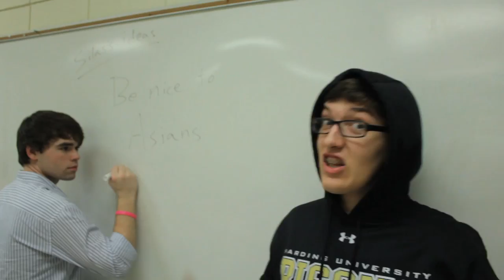Vote Silas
Vote Silas for VP!

LYRICS:
Vote Silas for VP?  Ain't no question to me
Man, he got more swag than my white Lamborghini
Heart of a servant, he's just here to please ye
When you done voting, you'll be like (that was easy)

Vice President, vote Silas
He supports nonviolence
And he also likes violets (yeah he does like violets)
Man, he's always got your back, you will never get sacked, hey, vote for Si, Jack

Silas is a haus, man he ain't no chump
Just ask Mr. Simmons, he deserves a four-pump
He loves baby dolphins, he supports world peace
He drives a Mustang, he's friends with Coach Keese

He's from Tennessee and he really likes soccer
He's got a pretty smile and he never gets awkward
His father is bald
He wears boots
He'll lower our taxes
He has lots of great ideas on modern foreign policy